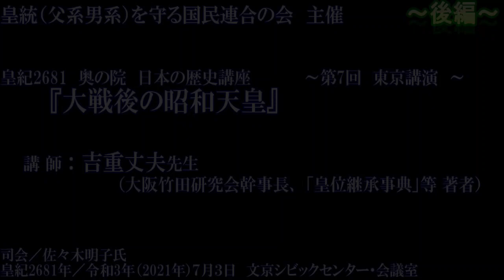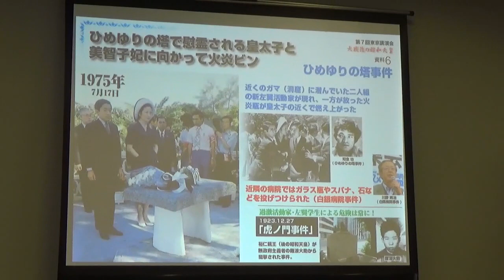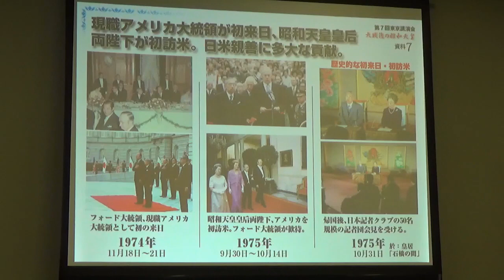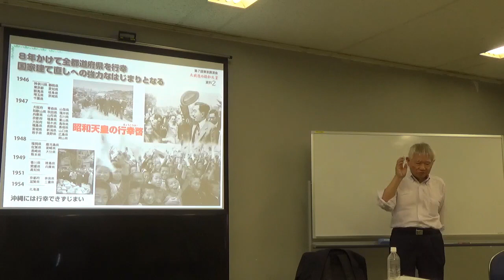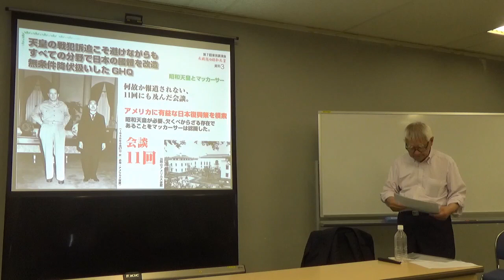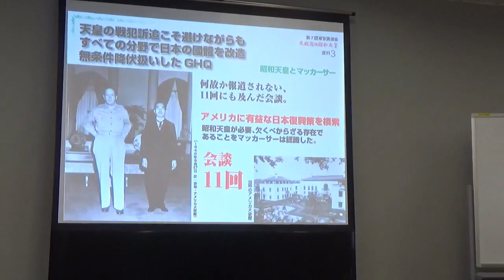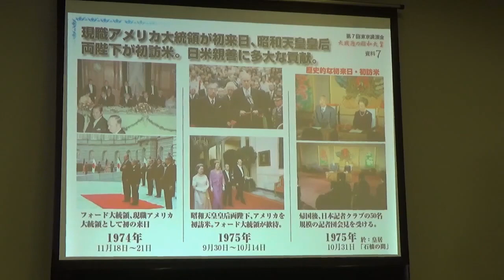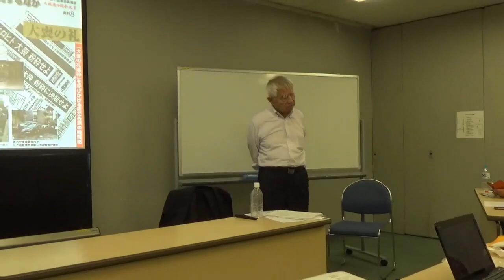【奥の院・東京講演７／後編】吉重丈夫先生 『大戦後の昭和天皇』【皇紀2681／令和3】2021.7.3皇統（父系男系）を守る国民連合の会※３